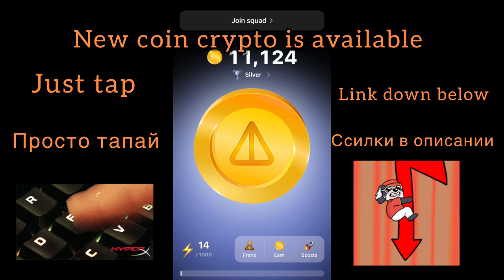Новая бесплатная монета 2024 (free)